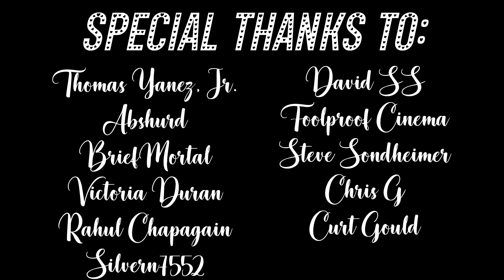Community REACTION | Home Economics | 1x08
He really did look like Shaggy, tell me I'm wrong.